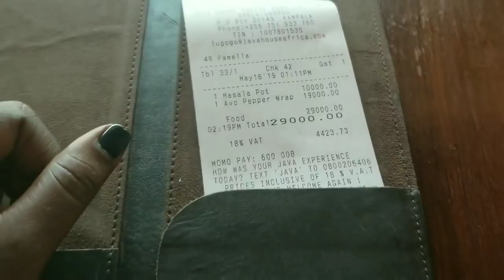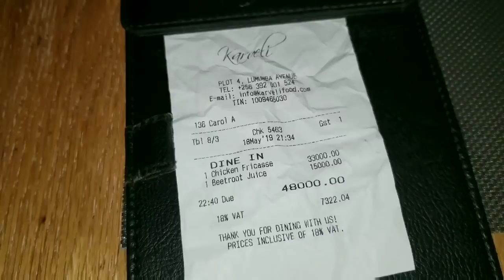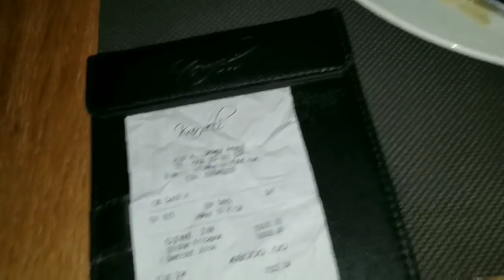NOT AN ORDINARY UGANDAN TODAY🤣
I ate from places that some Ugandans think are unordinary🤣 They are just Overrated. Enjoy.